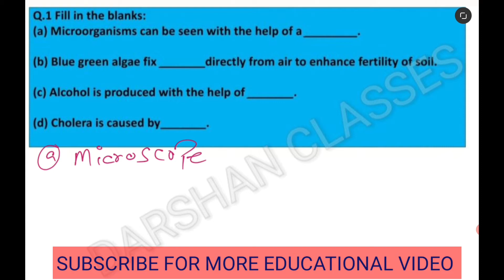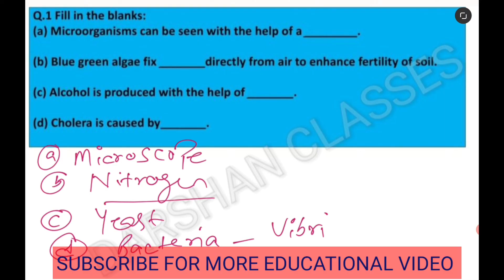Fill in the blanks:(a) Microorganisms can be seen with the help of a ____________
Q.1 Fill in the blanks:
(a) Microorganisms can be seen with the help of a ____________.
(b) Blue green algae fix __________ directly from air to enhance fertility
of soil.
(d) Cholera is caused by __________.